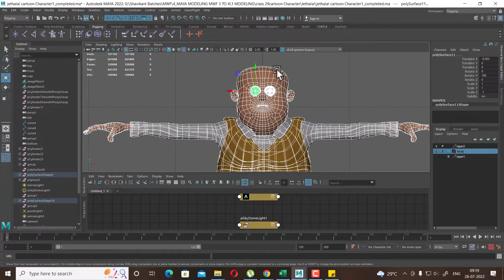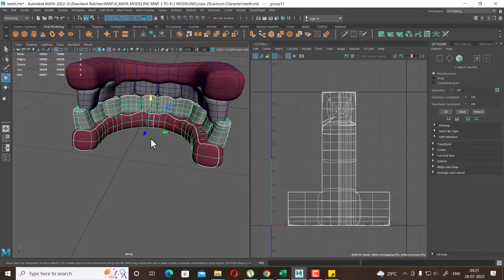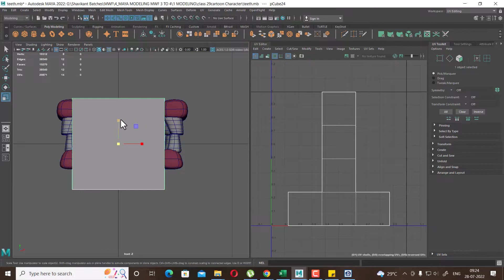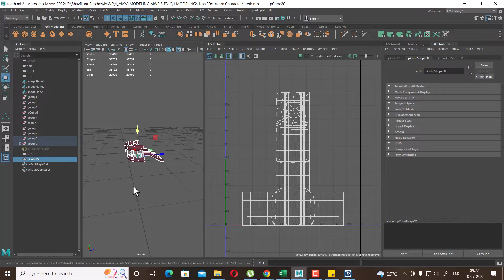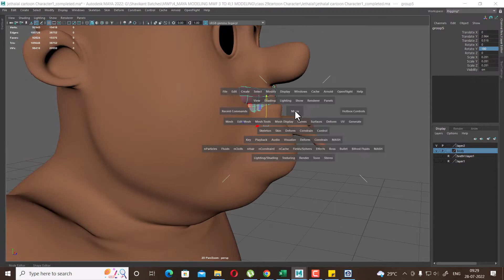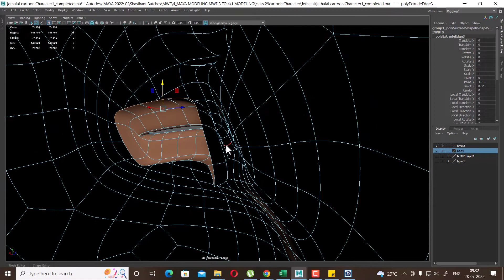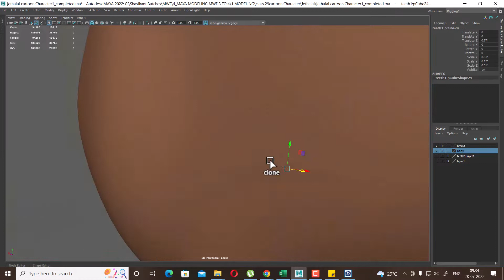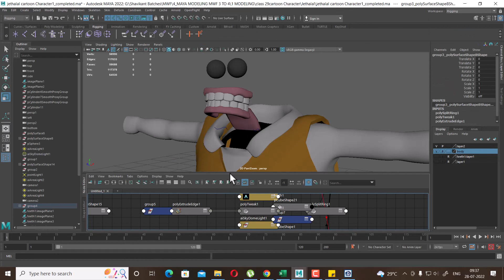character face | rigging | model for rigging